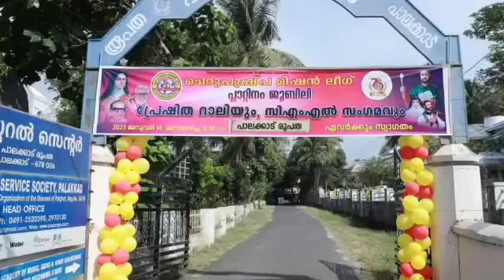ചെറുപുഷ്പ മിഷൻ ലീഗ്പ്ലാറ്റിനം ജൂബിലി സംഗമം